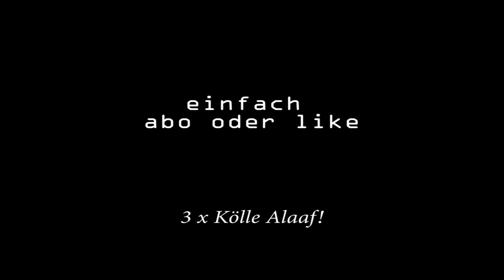Revolution supersonic - Solo Cutz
02-2023,Park,Wiese,Revolution,supersonic, quadliner,stuntkite,Lenkdrachen,4-leiner, Kite, Hobby,Wind,Köln,Kölle,Remote Controlled Cologne,Spaß,speedkite,